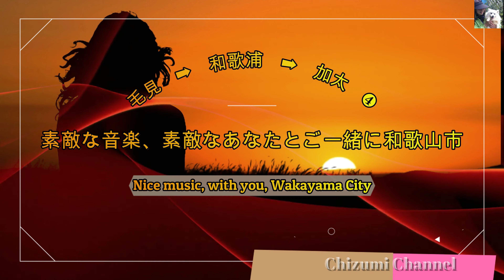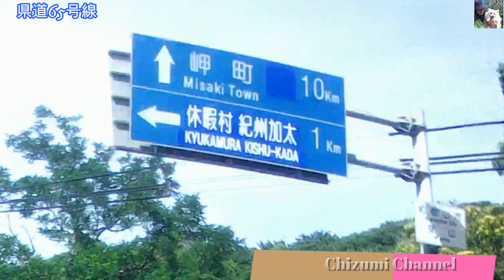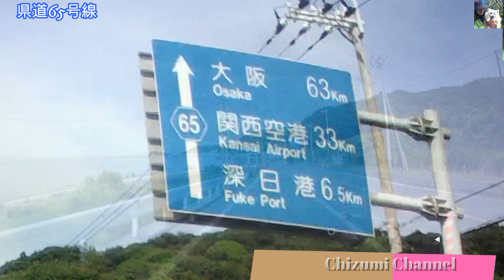2020 07 05 素敵な音楽、素敵なあなたとご一緒に和歌山市 (Nice music, with you, Wakayama City) 毛見 ➡ 加太 ❹ (Komi ➡ Kada ❹) ♬🚙♬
今回の『素敵な音楽、素敵なあなたとご一緒に和歌山市』は、和歌山市の海沿いを走る、最西部を縦断するコースです。行程は、毛見➡紀三井寺➡和歌浦➡新和歌浦➡雑賀崎➡田ノ浦➡和歌山港➡松江➡加太となります。当然、時間が掛かりますので➊～❹の四部作となります。お子様とご一緒出来る安全な海釣りから本格的な釣り場の参考ともなるかとも思います。どうぞ、自然一杯の和歌山市をごゆっくり鑑賞ください。

　Dear friends, We would like to express our sincere gratitude to all of you who have always supported us.
　“This wonderful music, Wakayama City with a wonderful you” is a course that runs along the sea of Wakayama City and runs through the westernmost part. 　The route will be Kemi ➡ Kimiideratai ➡ Wakaura ➡ Shin Wakaura ➡ Saikazaki ➡ Tanohura ➡ Wakayama Port ➡ Matsue ➡ Kada. 　Of course, it will take time, so it will be a four-part work from ➊ to ❹. 　I think that it can be a reference for a full-scale fishing spot from safe sea fishing that can be done with children.
　Please enjoy Wakayama City, which is full of nature.